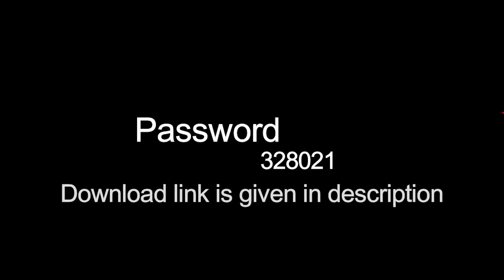Wedding DVD & Dvd cover psd 2019 (2) |New Designs